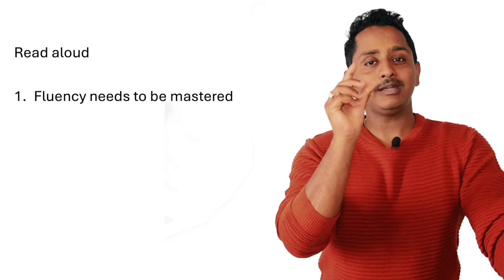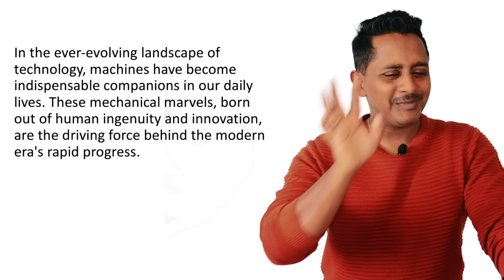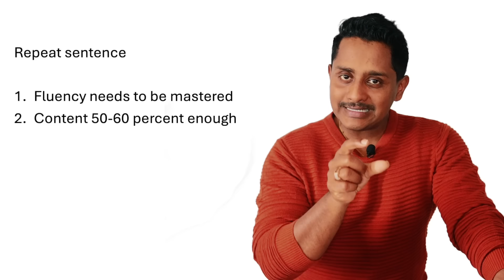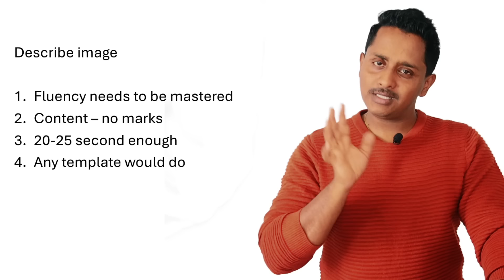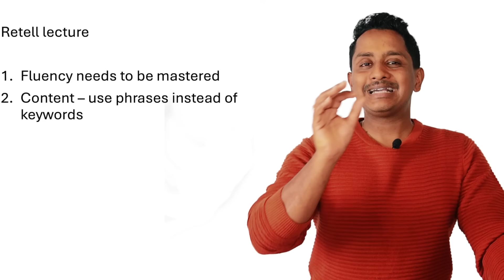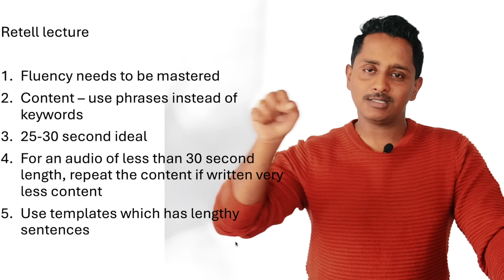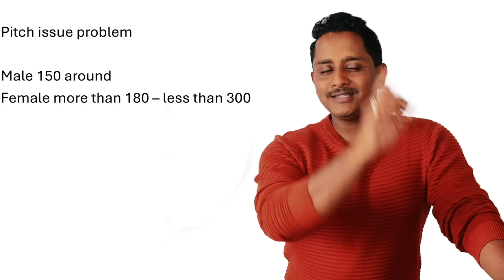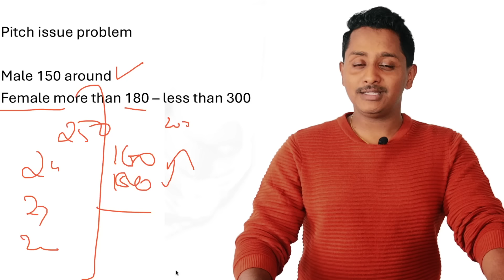All New Tips for 90/90 in PTE Speaking 2024 (New Question Types?) | Skills PTE Academic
🌟 Score 79+ on Your First PTE Attempt! 🌟
Need help to get 90 overall in the first attempt?

Hi, I'm Nakul. After failing the PTE three times, I didn't give up and on my fourth try, I scored a remarkable 90. This experience inspired me to start SKILLS PTE ACADEMIC. We've since helped over 40,000 students globally to overcome their PTE challenges. Our approach focuses on personalized guidance, proven strategies, and strong support, aiming to improve not just your language skills but also your confidence and self-belief. Join us on this journey to turn your challenges into success and open up a world of opportunities.